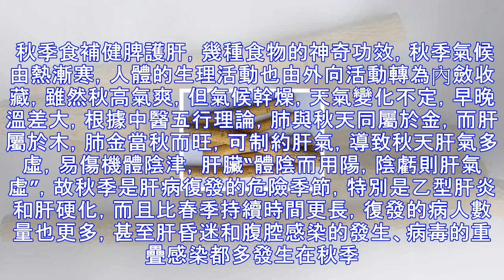肝臟最喜歡的幾樣堿性食物，開水裡加點，肝病不攻自破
肝臟又是一個比較脆弱的器官，如保護不好便可致病。病毒侵入肝臟後，肝臟的毛細血管通透性增高，肝細胞變性腫脹，肝臟內出血，炎性細胞浸潤，導致肝臟腫大，正常功能衰退。大部分肝病可治愈，但少數遷延不愈，變成慢性肝炎。正常肝臟的脂肪含量很低，因為肝臟能將脂肪與磷酸及膽堿結合，轉變成磷脂，轉運到體內其他部位。肝功能如減弱時，肝臟轉變脂肪為磷脂的能力也隨而減弱，脂肪不能轉移，便在肝臟內積聚，成為“脂肪肝”。脂肪積聚過多時，更可能發展為肝硬化，產生一系列癥狀。為保護肝臟，預防發病，人們應註意起居衛生，加強體育鍛煉。 秋季食補健脾護肝，幾種食物的神奇功效，秋季氣候由熱漸寒，人體的生理活動也由外向活動轉為內斂收藏...